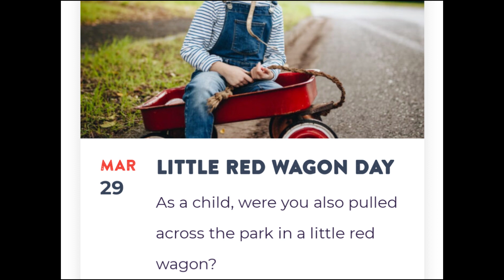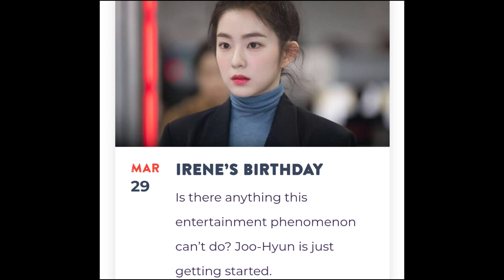29 march what celebrates today in the world